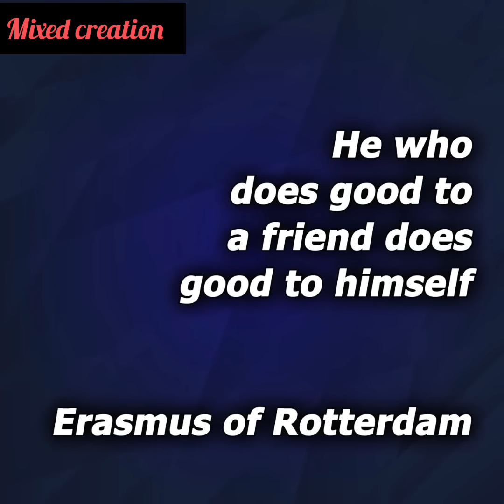My parents demand that I give my kidney to my brother